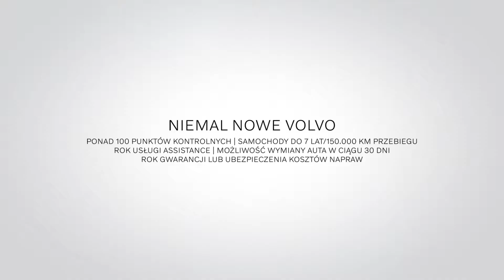Volvo Selekt - Assistance - spot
W Volvo Selekt usługa Assistance 24/7 dla Wybranych Samochodów Używanych. Spokojna głowa ponieważ na używany samochód Volvo otrzymujesz rok bezpłatnej pomocy drogowej Assistance.